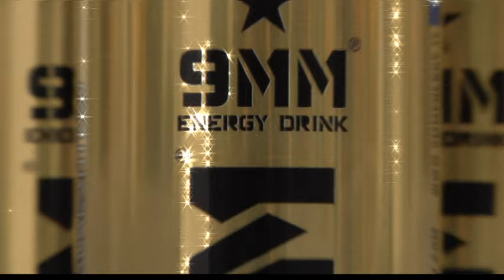9MM la Bevanda Che Fa Miracoli, Testimonial Savio Cavalli Spot Ufficiale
Direttamente Dall'America La Bevanda Energetica Che Fa Miracoli 9 Millimetri Energy Drink